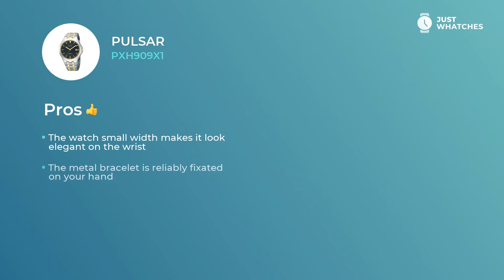Pulsar PXH909X1 Men Watches Features, Prices, Full Specs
Men’s Pulsar PXH909X1 timepiece is unique in ways of confidence and luxury.

— with all those features, the watch will be great addition to the image of the sophisticated Men.

Watch Pulsar PXH909X1 has a few valuable extra features:
• five-star materials
• finest movement
• modern style
date

. All those features will leave you with a watch that is more than simply a cute accessory to a Fashionable Men look. Pulsar PXH909X1 watch is a must-have device for planning your busy weekdays and leisure holidays alike.

From our experts, you will learn Pulsar PXH909X1 features, materials, and styles. Besides, in our videos, there’s a detailed analysis of the Pulsar PXH909X1 watch price range in the United States, United Kingdom, and Europe.

Does our revision of Pulsar PXH909X1 gets to the point? We’re eager to know your feedback on this one! We are also welcoming your ideas about our next wristwatch overviews.

Subscription to Just Whatches means for you to discover all the finest Watches made by classic brands for Men, Women, and Kids.